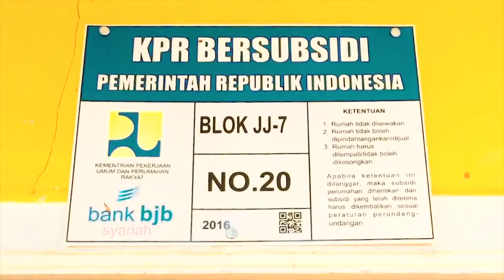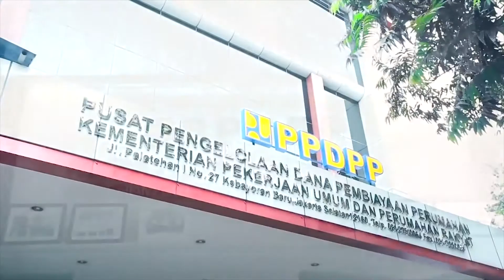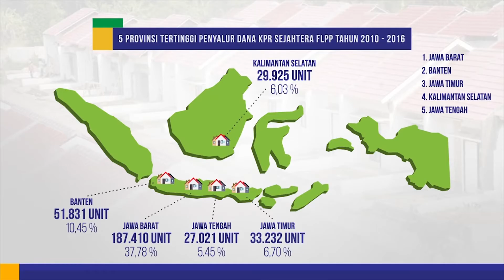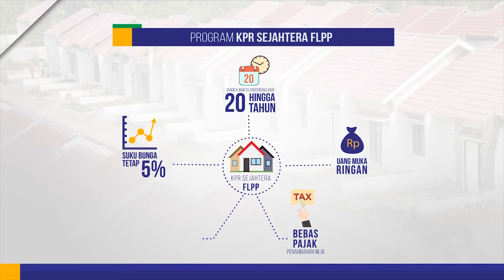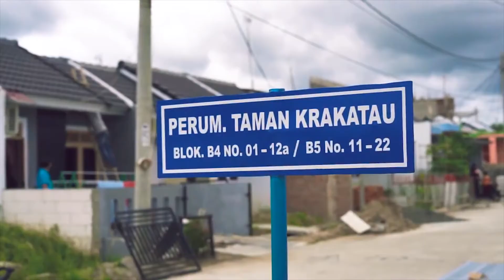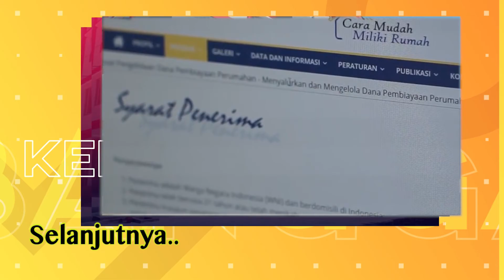WARGA BICARA SEG 1 PUPR ATASI BACKLOG PERUMAHAN RABU 16 SEPT 2020